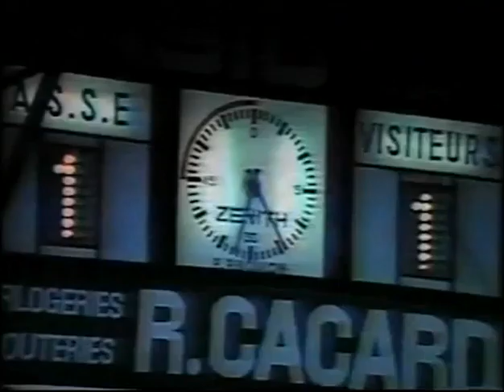But d'Eric Bellus - ASSE-Strasbourg - Demi-finale aller de Coupe de France 1981